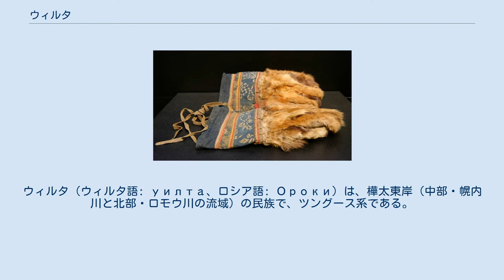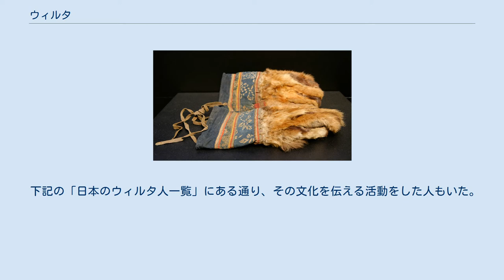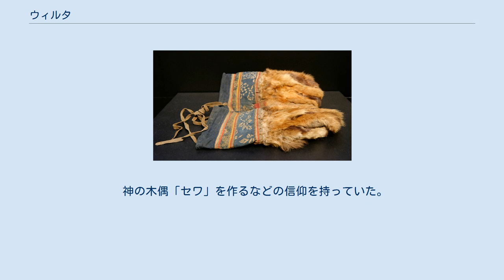ウィルタ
ウィルタ（ウィルタ語: уилта、ロシア語: Ороки）は、樺太東岸（中部・幌内川と北部・ロモウ川の流域）の民族で、ツングース系である。
アイヌからはオロッコ (Orokko) と呼ばれた。
本来の言語はツングース諸語の系統であるウィルタ語である。
なお、言語学者を中心にUiltaを「ウイルタ」と書くこともある。
 樺太東岸、中部の幌内川と北部のロモウ川の流域に暮らし、シベリアのツングース系諸族と交流（山丹交易）をもったほか、樺太北部のニヴフ、南部のアイヌとも交易をしていたと伝えられている。
 第二次世界大戦前に日本領だった南樺太に居住していたウィルタは樺太戸籍に登録されて樺太土人として扱われて内地人と区別されていたが、日本国籍を持っていた。
太平洋戦争末期、南樺太はソビエト連邦に占領され、戦後、ウィルタの一部は北海道（網走市など）へ移住するなどした。
日本では終戦後の1945年に樺太戸籍にあったウィルタの参政権が停止されたものの、1952年のサンフランシスコ平和条約発効の際に就籍という形で参政権を回復した。
 下記の「日本のウィルタ人一覧」にある通り、その文化を伝える活動をした人もいた。
1978年の時点では網走市に6世帯13人いたという調査結果が得られている。
 ウィルタが守り神としていた木偶の制作を受け継いでいる大広朔洋によると、ダーヒンニェニ・ゲンダーヌの義妹であった北川アイ子が2007年に死去して以降、日本にウィルタを名乗る人はいないという。
 ロシア連邦による2002年（平成14年）の国勢調査によると、346人がオホーツク海沿岸の樺太北部および南部のポロナイスク（旧敷香町）近郊に居住している。
 日本には、江戸時代に樺太を踏査した間宮林蔵の報告によって知られた。
 1975年（昭和50年）には、ウィルタ民族の人権や戦後補償の問題を解決する趣旨によりオロッコの人権と文化を守る会が設立、翌年12月にウィルタ協会が設立された。
 キツネ皮の手袋（19世紀頃のもの。ドレスデン美術館所蔵） ウィルタの特徴的な生業は元来、トナカイ牧畜や狩猟、漁労であった。
ただギリヤークにくらべると山での生活が多く、漁撈は少ないことが昭和10年代の樺太を調査した研究者によって報告されている。
 伝統的住居はエヴェンキ（キーリン）やオロチョンなど他のツングースと同様、比較的細い木の幹の柱を何本も組んで、外部を毛皮で覆った円錐形の天幕式住居であった。
 衣服の内、肌の上に着る物は、魚皮で作っていた。
キツネの皮を利用した手袋なども用いていた。
 神の木偶「セワ」を作るなどの信仰を持っていた。
 「イルガ」と呼ばれる切り紙模様の文化がある。